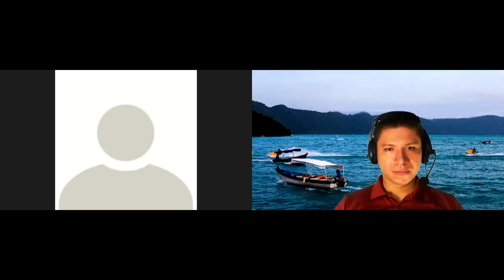Begginers 2 Class 3 Work Related events part 2